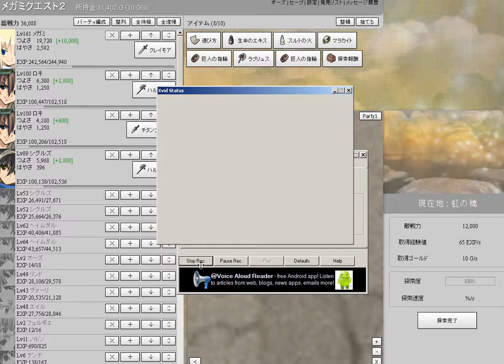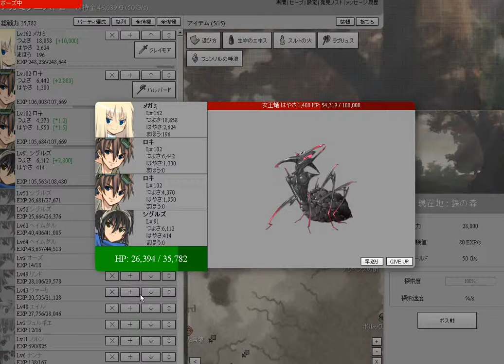megami quest 2 part 0012